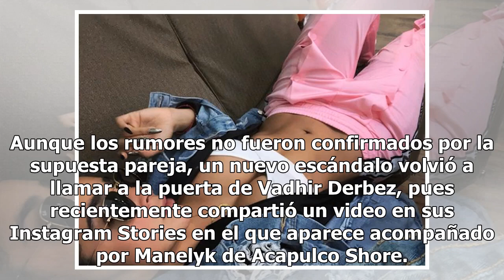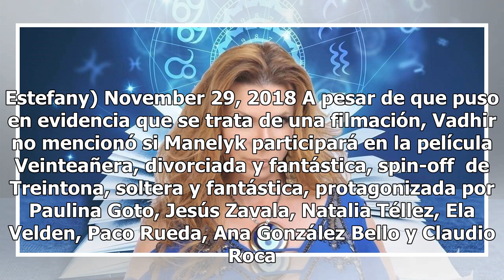Difunden grabación de Vadhir Derbez en la cama con Manelyk Gonzalez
Vadhir Derbez impactó a sus seguidores luego de compartir una candente grabación en la que aparece en la cama con la modelo Manelyk Gonzalez. Hace unos días, Mónica Castañeda reveló para el programa Ventaneando que el hijo mayor de Eugenio Derbez, quien tiene solo 27 años, retomó su relación con Van...